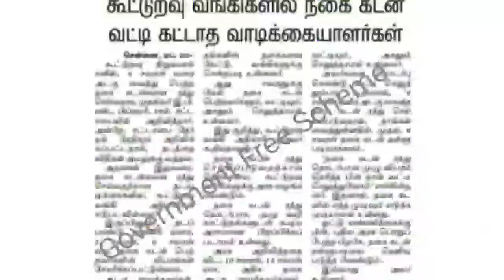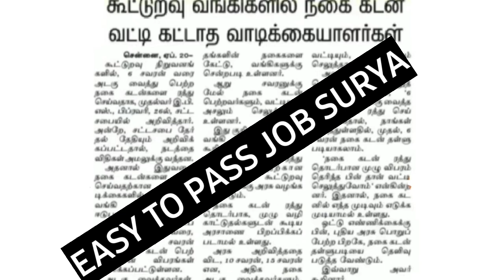10 சவரன் நகைக்கடன் தள்ளுபடி 2021 || Nagai kadan thallupadi news 2021